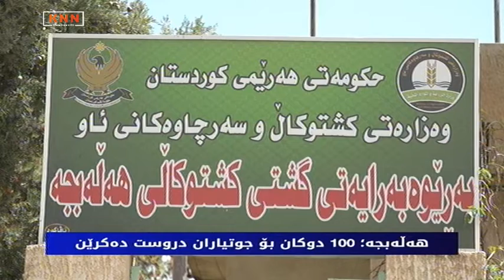هەڵەبجە؛ 100 دوكان بۆ جوتیاران دروست دەكرێن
100 دوكان لەسەر رو,بەری 3 هەزالا‌و 750 مەتر چوارگۆشە لە هەفتە بازاڕێكدا بۆ جوتیارانی هەڵەبجە دروست دەكرێن, بەڕێوەبەری كشتوكاڵی هەڵەبجە دەڵێت: دوكانەكان بێ بەرامبەر بە جوتیاران دەدرێت و ئامانج لێی بۆ ساغكردنەوەی بەرهەمی جوتیارانی سنورەكەیە.